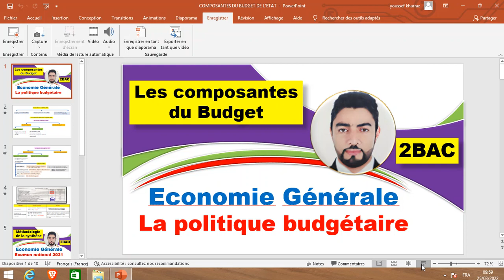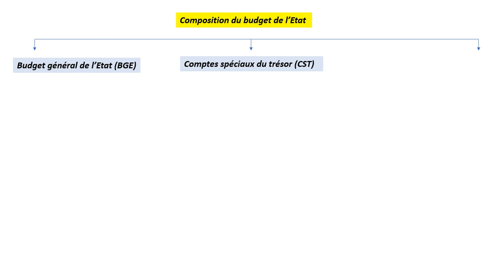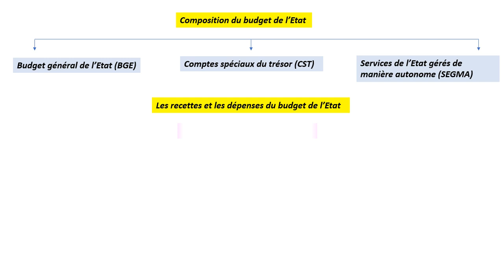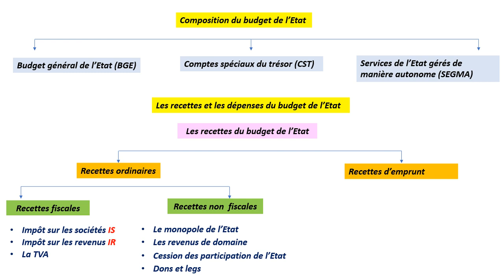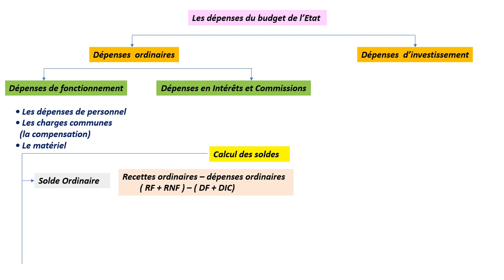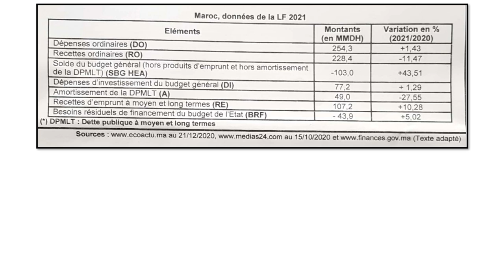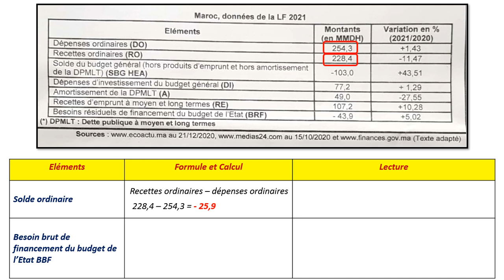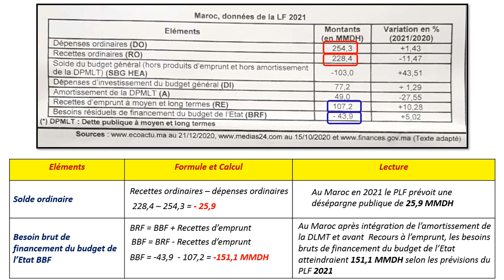2BAC Economie générale : La politiquer budgétaire ( les composantes du budget)